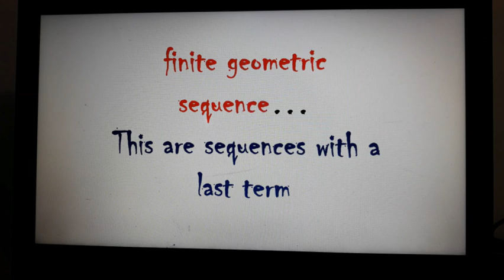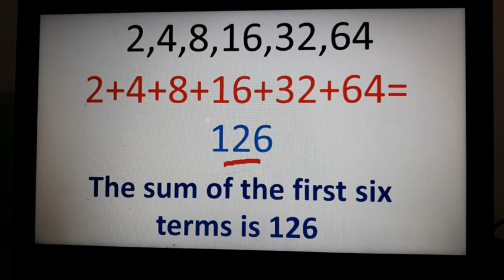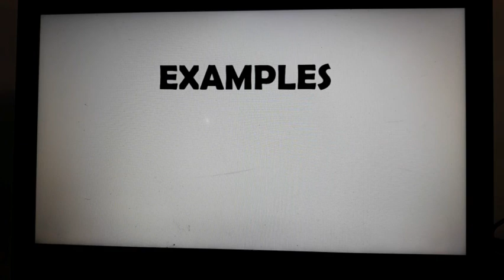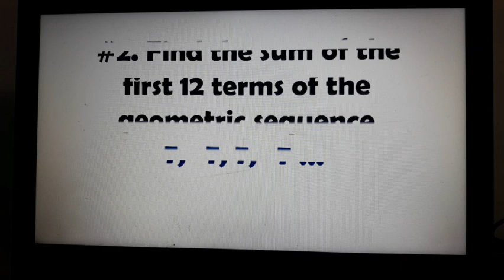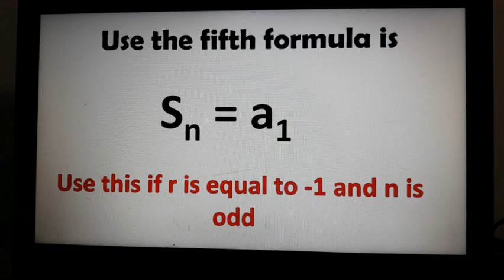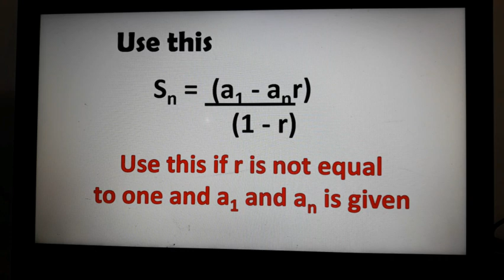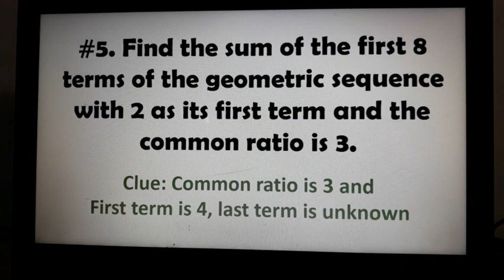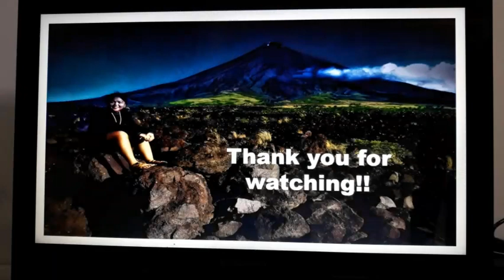Sum of Finite Geometric Sequence